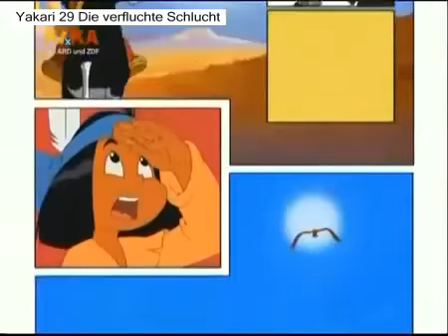Yakari 29 Die verfluchte Schlucht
Der kleine Indianerjunge Yakari, der eines Tages bemerkt, dass er mit Tieren sprechen kann.
Sein bester Freund ist sein Pferd Kleiner Donner. Als Beschützer fungiert sein Totemtier, der Große Adler.
Mit ihm und seinen menschlichen Freunden erlebt er viele Abenteuer, in denen die nordamerikanische Tierwelt eine wichtige Rolle spielt.